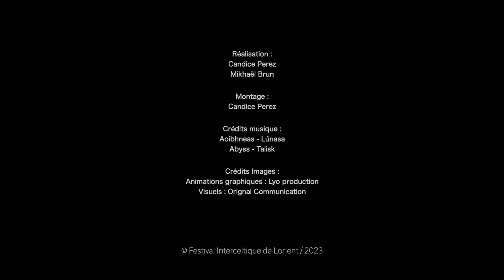[Vivez le FIL] Jour 1 - Festival Interceltique de Lorient 2023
C'est parti !
Le Festival Interceltique de Lorient a ouvert ses portes aux nombreux festivaliers venus retrouver ce grand évènement de l'Interceltisme. Cette année, l'Irlande est à l'honneur !

Revivez en images les moments forts de cette première journée : Cotriade, fest-noz à la salle Carnot, inauguration du Kleub avec Brieg Guerveno et Cùig et enfin 'NDiaz au Quai de la Bretagne… Le FIL vous attend !

Du 4 au 13 août 2023 : Année de l'Irlande Le Festival Interceltique de Lorient est né de la volonté de ses fondateurs de contribuer au développement de la musique et de la culture bretonne mais également de s'ouvrir vers les nations d'implantation celte : l'Écosse, le Pays de Galles, la Cornouailles, l'Île de Man, l'Irlande, la Galice, les Asturies, et dans toutes les diasporas : l'Acadie, l'Argentine, l'Australie, le Mexique… .Lorient, capitale interceltique ! Rendez-vous incontournable des expressions contemporaines des pays celtiques, le Festival Interceltique de Lorient propose chaque année des concerts, des animations culturelles, artistiques, des conférences, des expositions, de cornemuses, un marché interceltique, un jardin littéraire, des luthiers et artisans d 'arts... Site internet